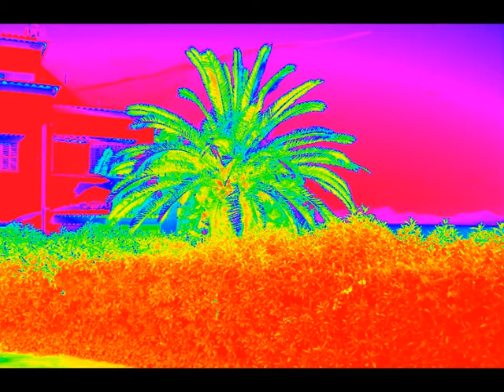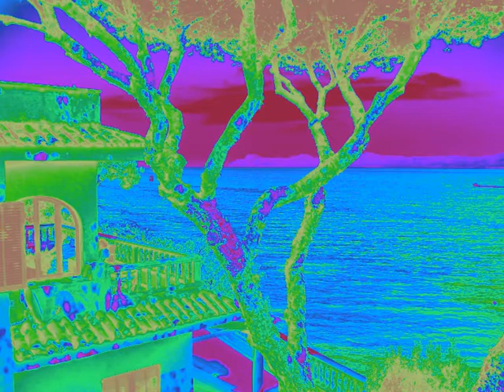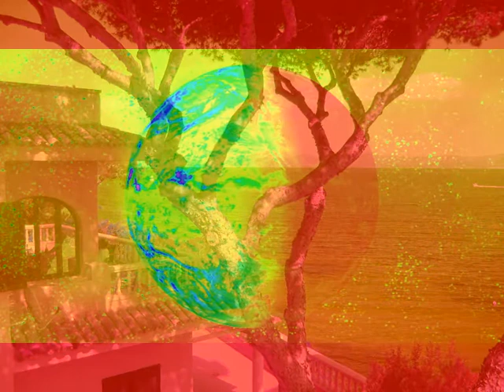New Way Houseguide...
New Way Houseguide... written by (Mirko Bollhagen), produced by Bollrecordings!
Demoversion!
Next on Beatport...